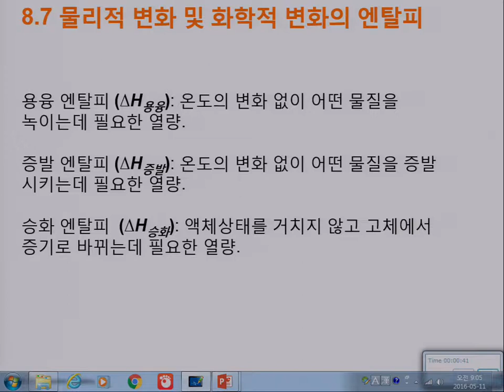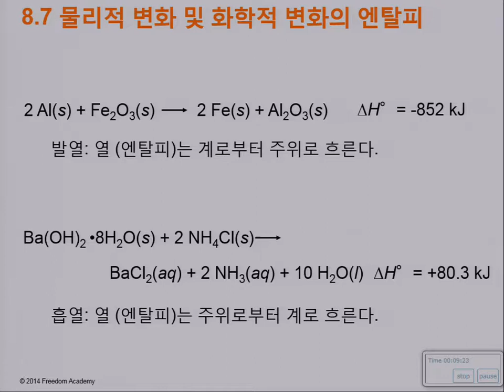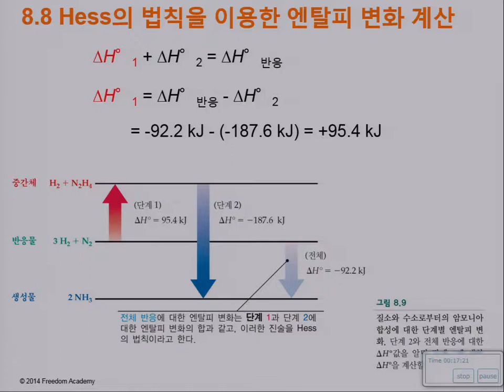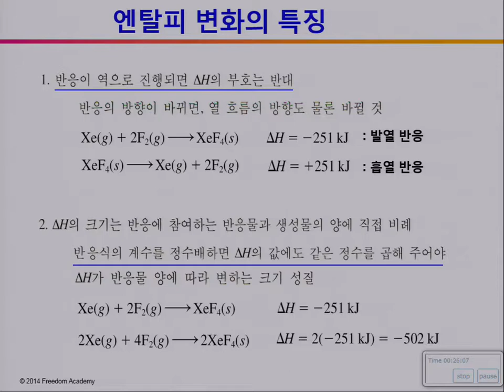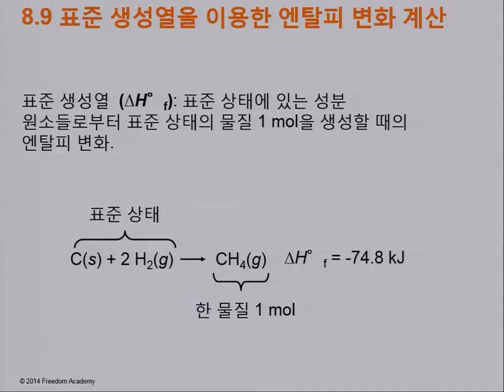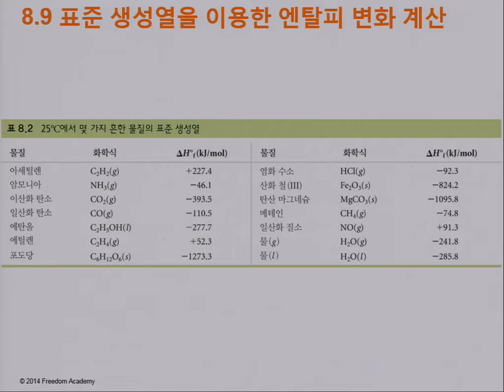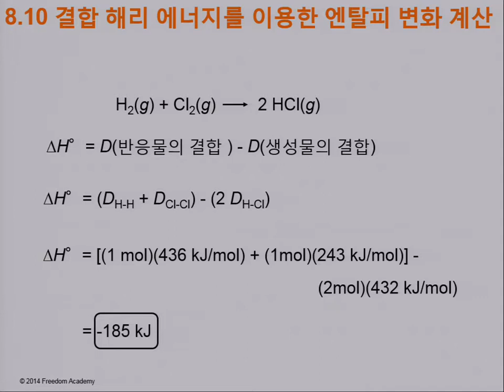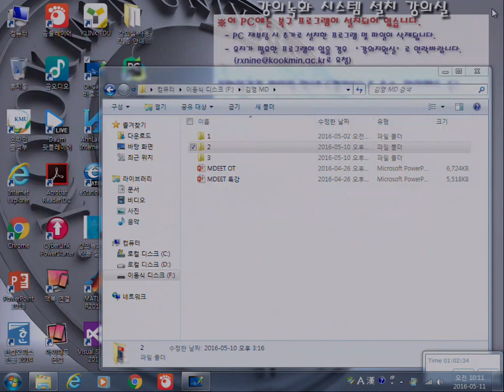8장(7-11) 열화학: 화학 에너지